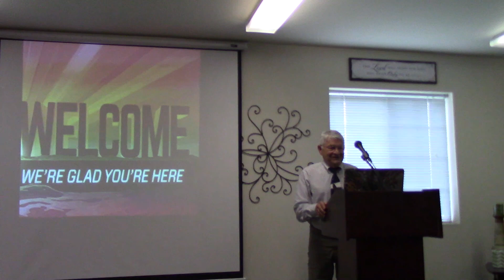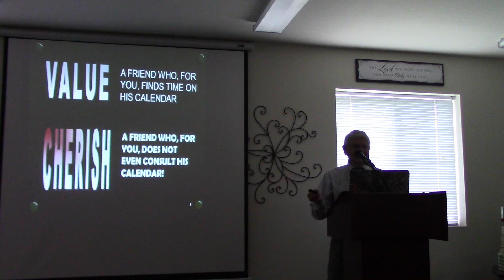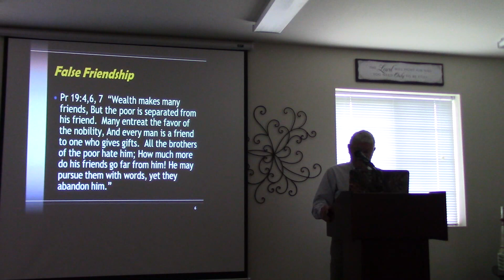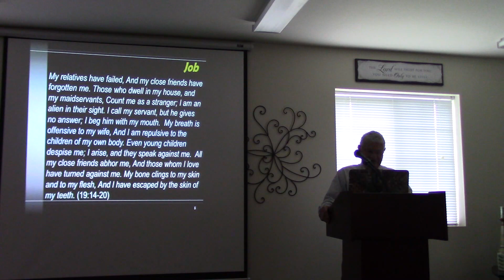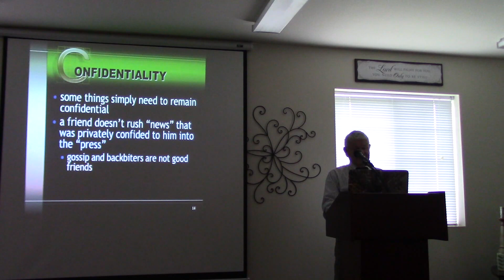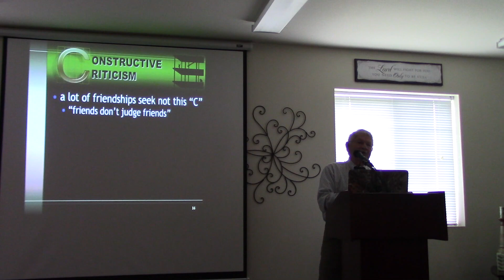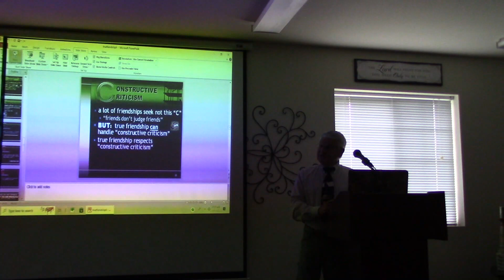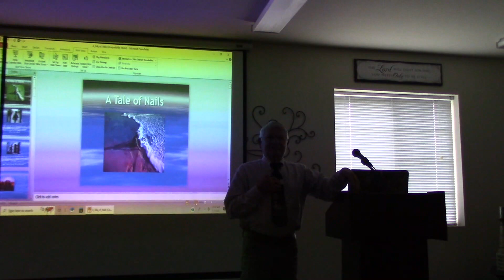Keith Rogers 5-7-23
Keith Rogers Sermon  5-7-23